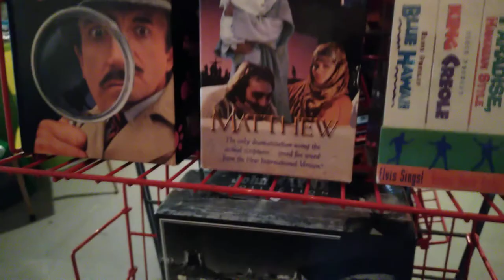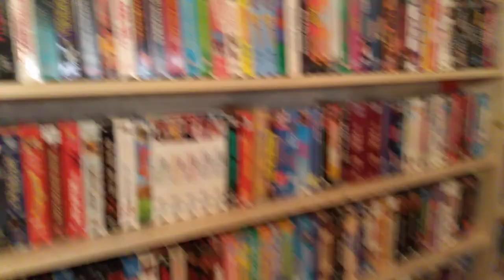My Movie Corner Phase 3 Getting Closer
here's part 3 of what I've done in my movie corner, the main part is done, still want to add another wall to close it up, a door, some TV screens in the corner's, and a small counter desk(maybe), and most important some light's to light it up, so getting closer, what's your thought's on where I'm at and going with my project?